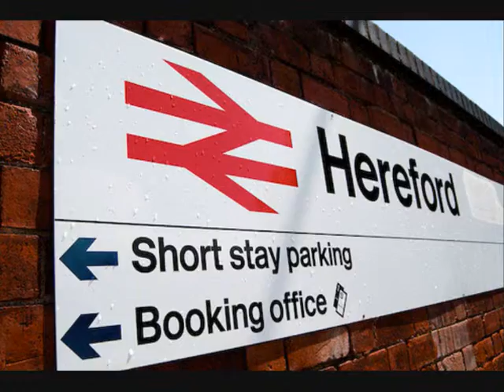Hereford RHTT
A brief visit to Hereford in October saw the RHTT waiting a slot to take the line down to Newport. The rail head treatment train headed by 66237 with 66085 at the rear awaits the passed of the Holyhead to Cardiff WAG sponsered express hauled on this day by 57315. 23rd October 2009